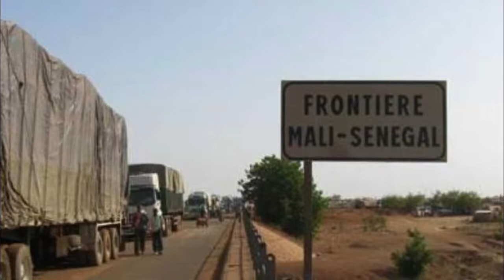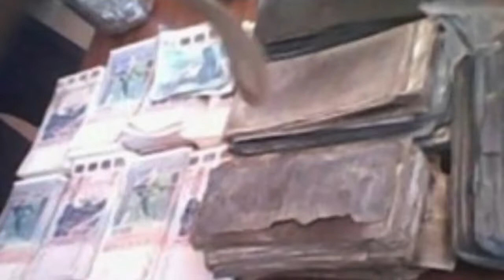XEW XEW REWMI DU 12 04 2022 : Macky a parlé à son homologue Volodymyr Zelensky....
XEW XEW REWMI DU 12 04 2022 : Macky a parlé à son homologue Volodymyr Zelensky. Un médecin meurt pendant sa garde...